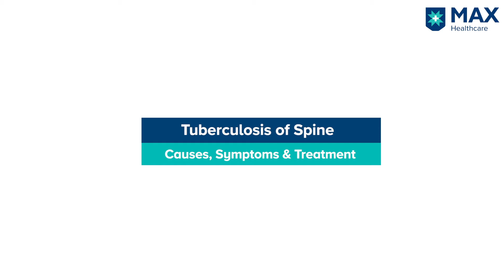Tuberculosis of Spine - Causes , Symptoms & treatment